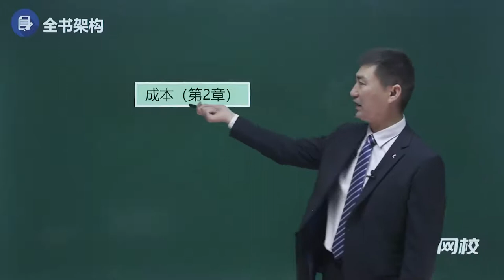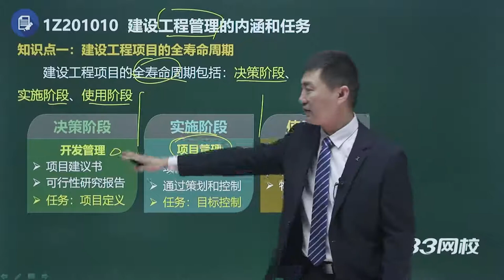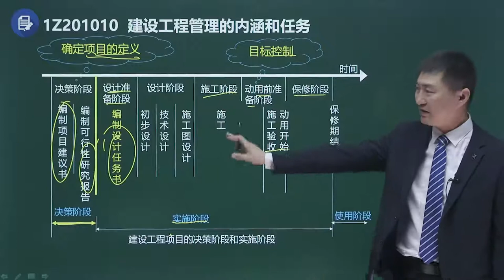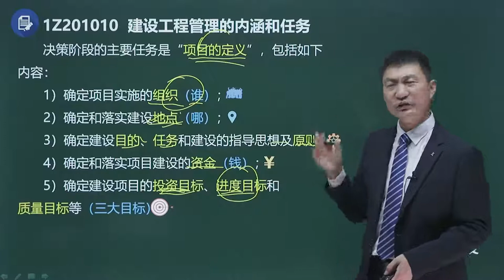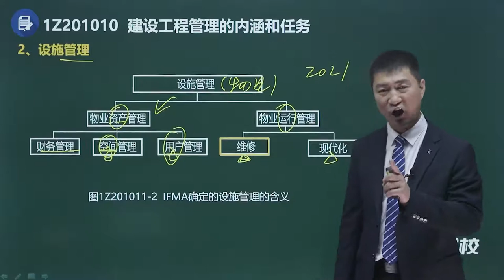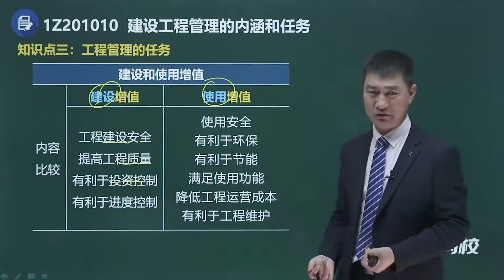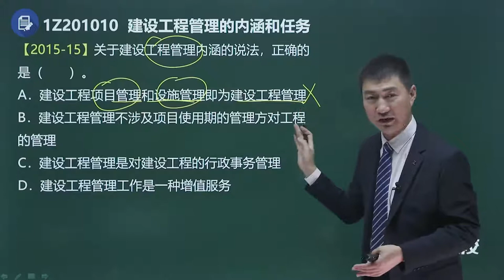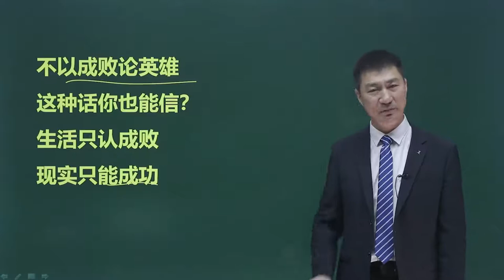【2021一建|一级建造师|工程项目管理|赵春晓 精讲班】 001 建设工程管理的内涵和任务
一建|一级建造师|建设工程项目|赵春晓精讲班 ,强力推荐！
如果你还需要其它视频资料或有什么好的建议，欢迎在评论区留言。
如果视频资料对你有帮助，还请帮忙订阅点赞，你的支持就是对我最大的鼓励。